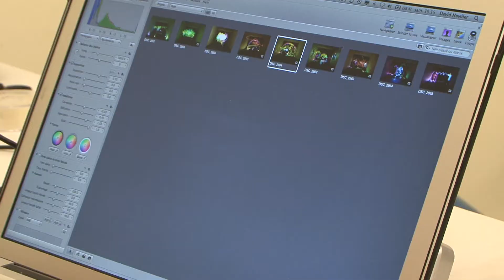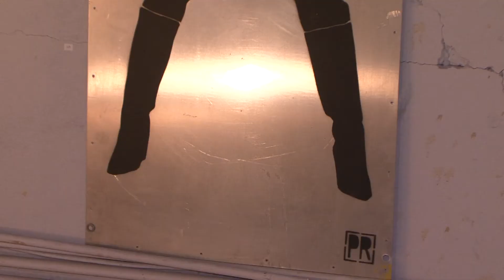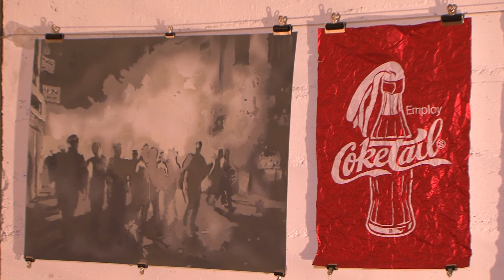Hip Hop Carouge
Hip Hope Carouge